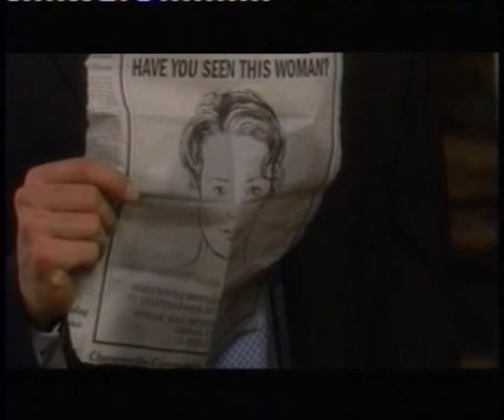Y&R Sharon remembers her story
In prison, Sharon remembers in flashbacks what happened during the last 380 days